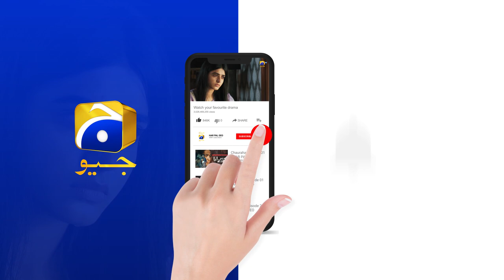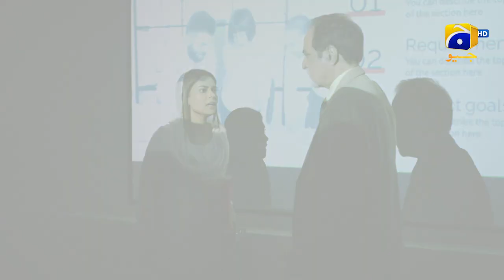Daraar Episode 05 | 𝗕𝗲𝘀𝘁 𝗠𝗼𝗺𝗲𝗻𝘁 𝟭𝟬 | Syed Jibran - Amar Khan | Har Pal Geo